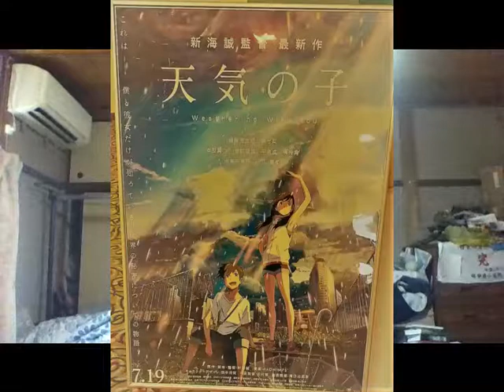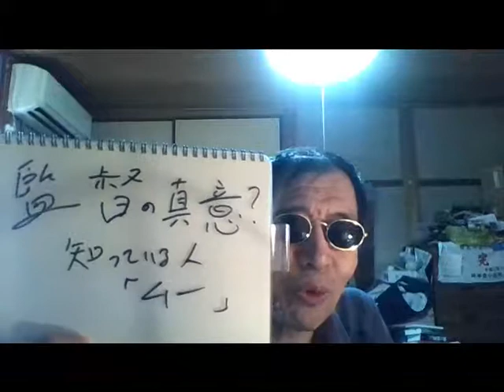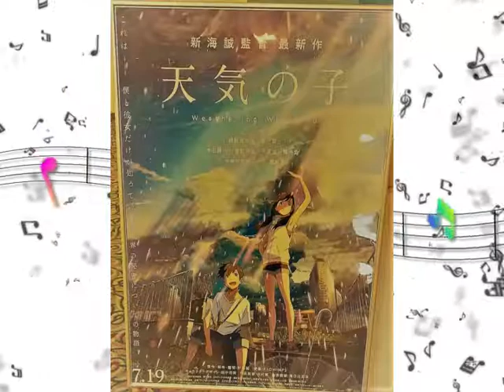エエ歳こいた、オッサンが３度も泣いた！ 「天気の子」！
「天気の子」を見てきた感想です。３度泣かされました。音もよく、絵はさすがでしたね。アニメ